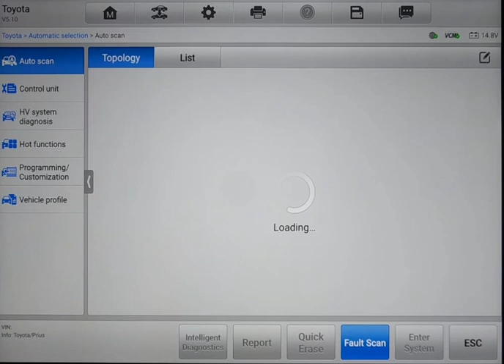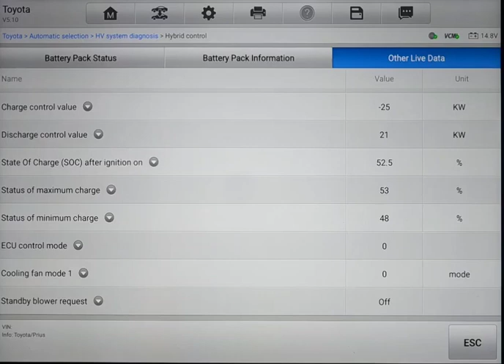hybrid pre purchase inspection Auckland H.V 🔋 pack requires balancing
Attention Michael